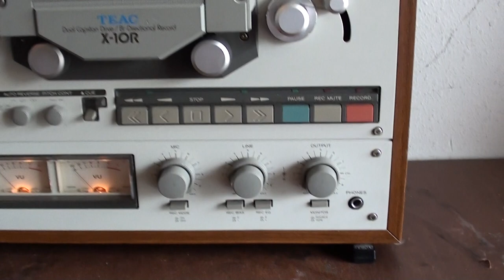Teac X-10R Dual Capstan Drive/ Bi-Directional Record 4 Track Reel to Reel Deck